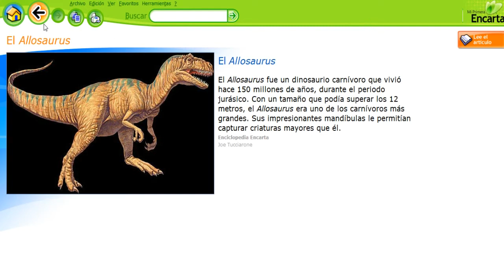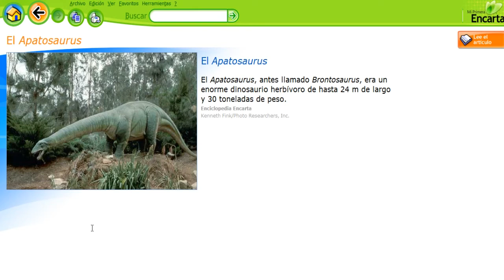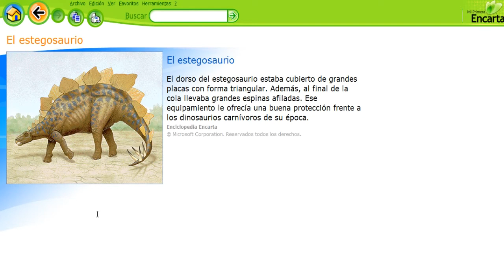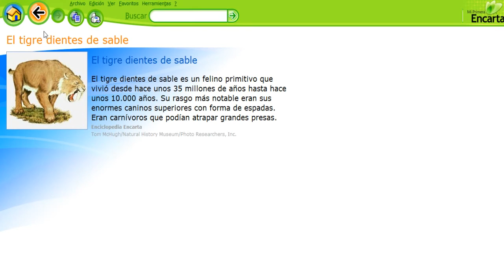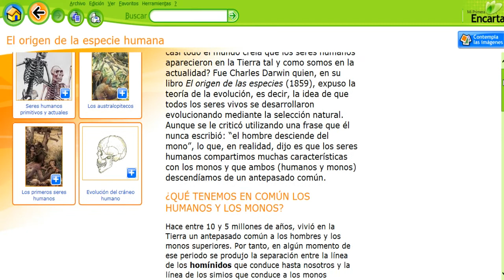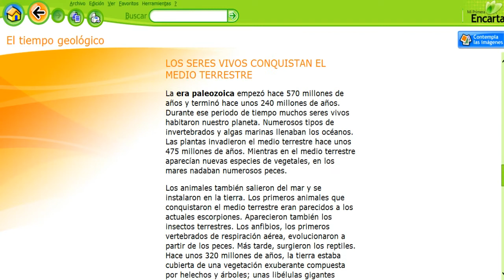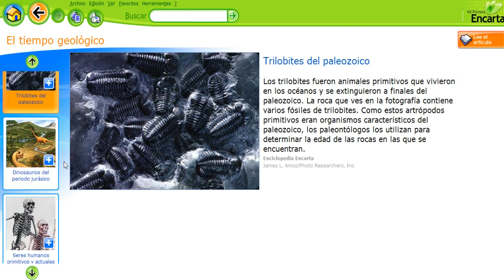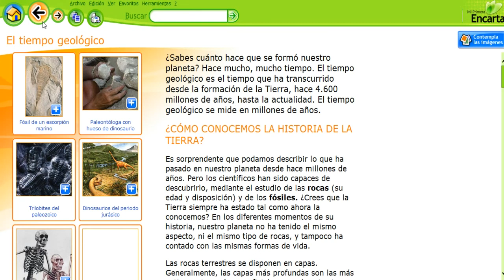🦖🦖 Mi primera encarta 2009 Antiguos seres vivos Parte 2 🦖🦖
Enlaces internos:

parte: 1:00
parte: 3:00
parte: 5:00
parte: 7:00
parte: 9:00